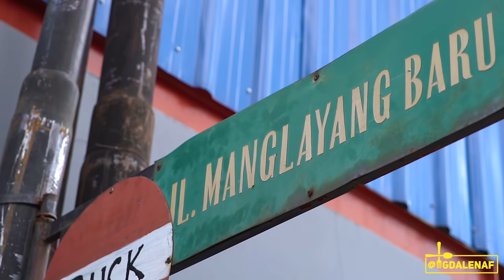TANGAN & PERUT SAKIT KARENA SEBLAK INI!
Thankyou guys udah nonton episode kulineran gw kali ini. BAR-BAR KUY!